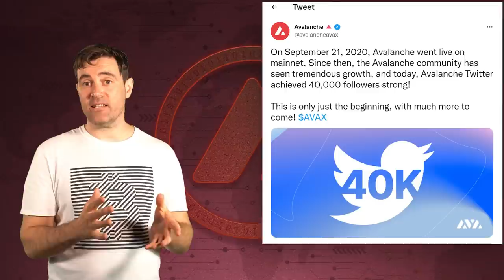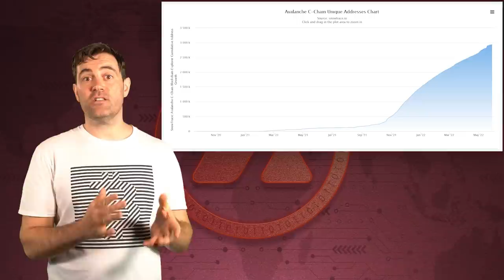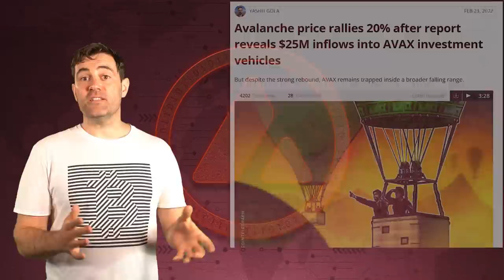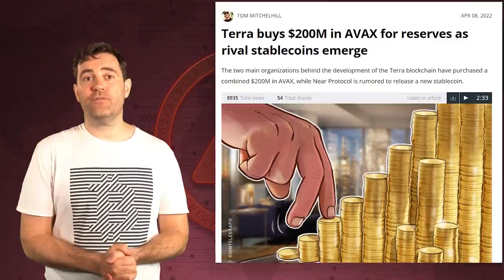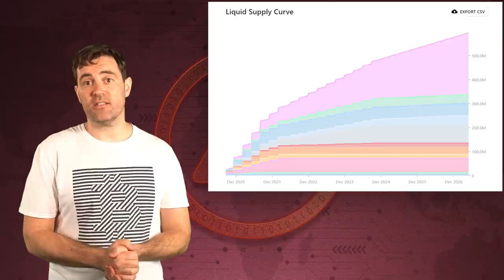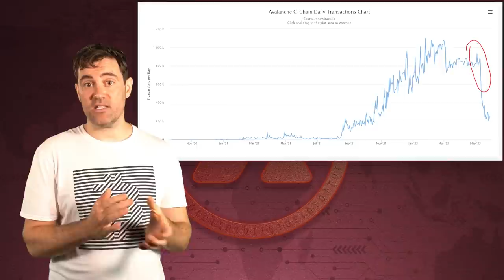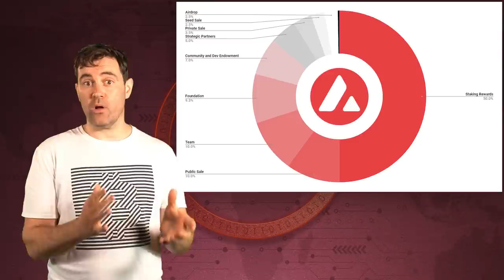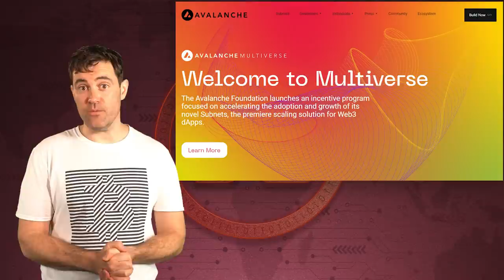Avalanche: What’s Up With AVAX?! This Will Surprise You!!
📺Essential Videos📺

⛓️ 🔗 Useful Links 🔗 ⛓️

- TIMESTAMPS -
0:00 Intro
1:22 Avalanche Explained
5:37 Updates Part 1
7:56 Updates Part 2
9:59 Updates Part 3
13:17 AVAX Price Analysis
16:12 Roadmap
19:09 Concerns
22:14 Outro